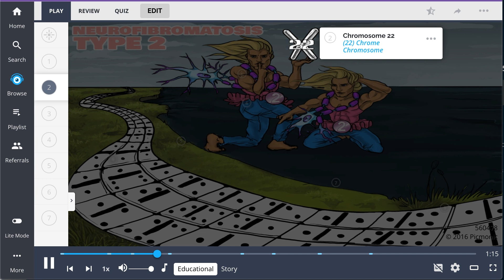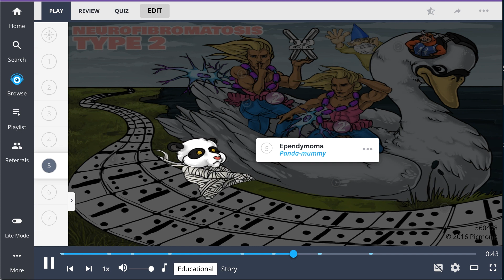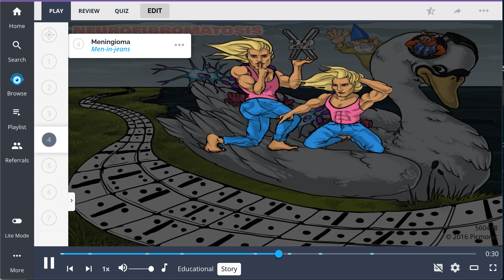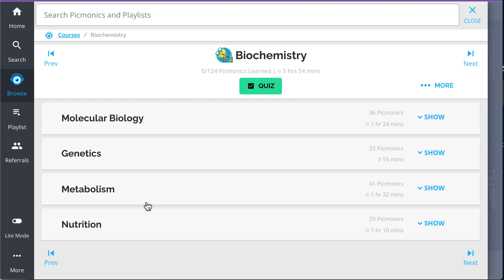5 Nifty Signs and Symptoms of Neurofibromatosis Type 2 (Step 1, COMLEX, NCLEX®, PANCE, AANP)